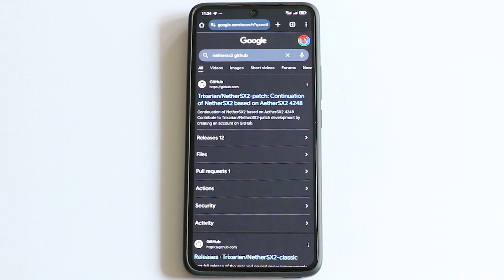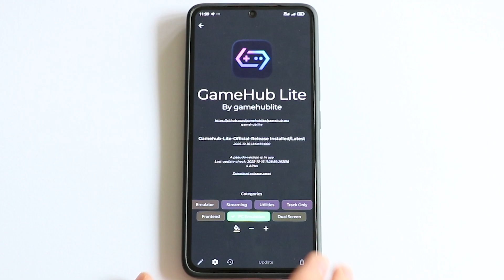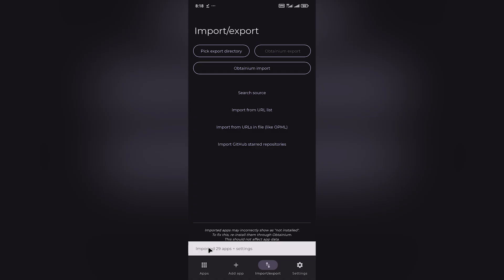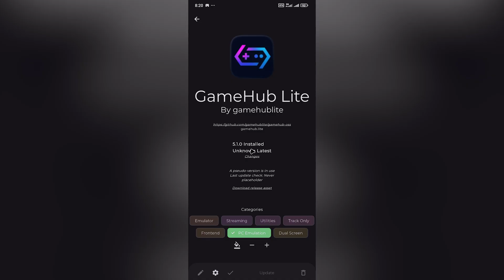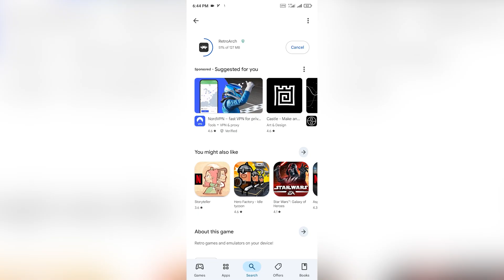Install & Update ALL Your Android Emulators with ONE App (Obtainium)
Tired of manually updating your Android emulators?
With Obtainium, you can install and update all your favorite emulators — like Dolphin, NetherSX2, GameHub Lite, and Eden — automatically, all in one place.

In this video, I’ll show you exactly how to download, set up, and use Obtainium so you can forget about hunting for APKs or checking GitHub pages every week. This app takes care of it all for you — from notifications when new versions drop to one-tap installs and updates.

I’ll also share a quick tip using the Obtainium Emulation Pack, which instantly adds a full list of popular Android emulators to your Obtainium library so you can start right away.

If you’re into Android emulation, this is the app that’ll keep your setup fast, clean, and always up to date.

📱 What You’ll Learn in This Video:
00:00 Intro: The problem
00:55 Download Obtainium
01:28 Importing the Emulation Pack
01:55 Setting up Obtainium
03:57 Final tips and outro

💬 Drop a comment and let me know which emulator you use the most — GameHub Lite, NetherSX2, or etc...?